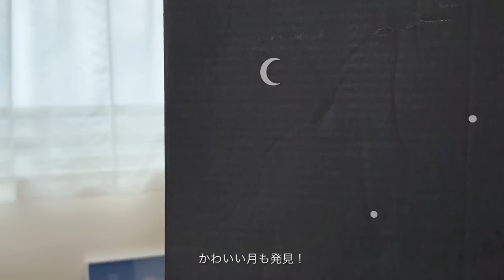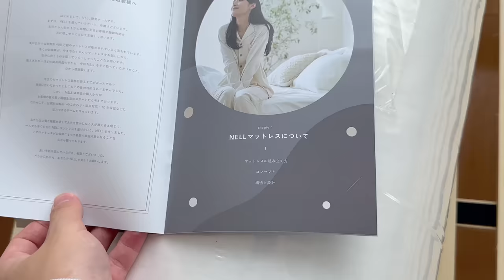【vlog】新しい寝室のインテリア / 新生活に向けて一人暮らしで初めての部屋づくり/ BEDROOM MAKEOVER & TOUR（ft. NELLマットレス）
画質を1080p〜にしてお楽しみください。🌟

■NELLマットレスとは？
上質な寝心地を実現するために、寝返りに特化したマットレス。
120日間、返品・全額返金保証付きのフリートライアルがあります。

✂︎Timeline
00:00 OP：イントロ
00:20 ベッドフレーム組み立て
01:19 新しいマットレスについて
04:03 勉強机のアップデート
06:02 ブラインドカーテン取り付け
07:51 起床した朝とマットレスの感想
08:45 ニューデスクツアー
11:20 配線ケーブルの整理整頓
13:51 ED：新しい寝室の紹介と日常ブイログ

おすすめ商品を以下のリンクに掲載中！